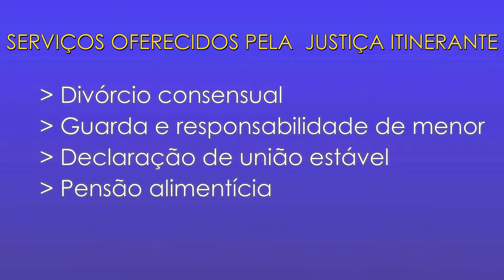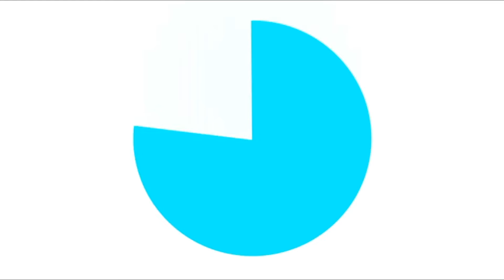Serviços da Justiça Itinerante de Roraima tem início hoje dia 06/02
Além dos 15 bairros na capital Boa Vista serão visitados Pacaraima,Uiramutã, Bonfim e Normandia